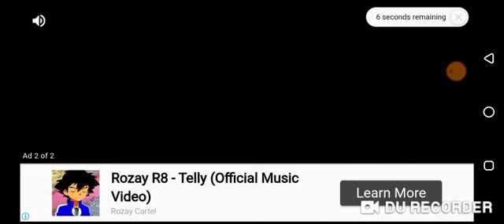Awesome Tanks Level 101